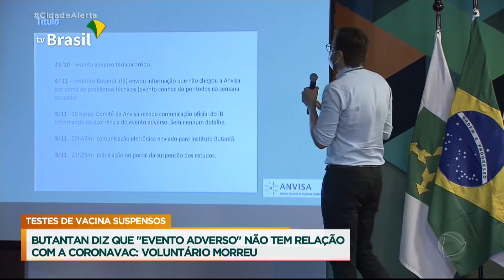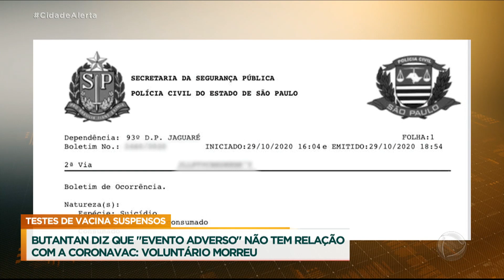Instituto Butantan afirma que "evento adverso" não foi causado pela Coronavac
Após a Anvisa ter suspendido os testes com a vacina Coronavac, produzida pelo Instituto Butantan em parceria com o laboratório chinês, Sinovac, o presidente do instituto, Dimas Covas, informou que o "evento adverso" não foi causado pela vacina. Segundo o governo de São Paulo, não teria motivo para a interrupção dos testes, já que a morte de um voluntário teria sido um suicídio .